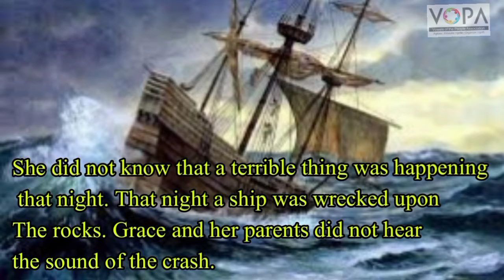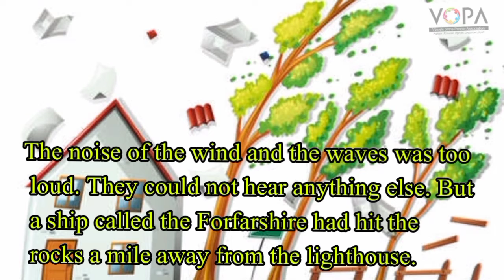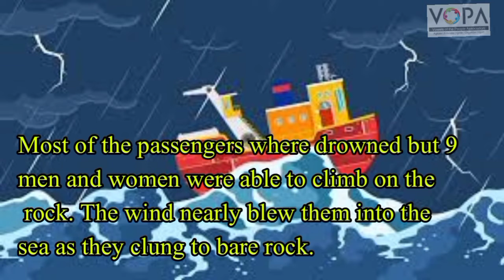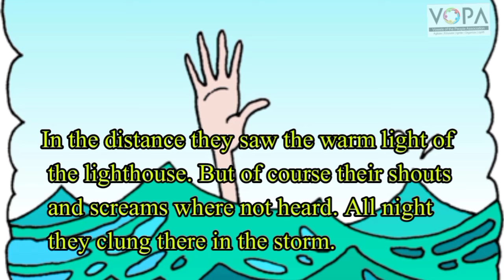8th | English | Chapter No.2.5 | A Heroin Of The Sea | Part-3 | V School